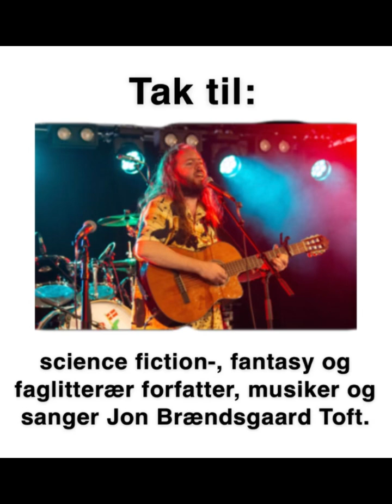Jacob fra Smil TV Aarhus interviewer musiker og sanger Jon Brændsgaard Toft.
Jacob fra Smil TV Aarhus interviewer science fiction-, fantasy og faglitterær forfatter, musiker og sanger Jon Brændsgaard Toft.